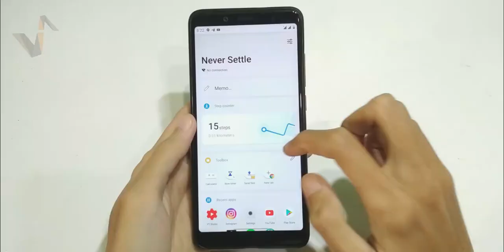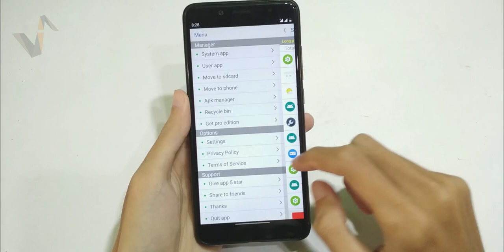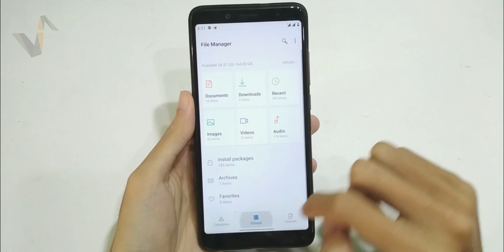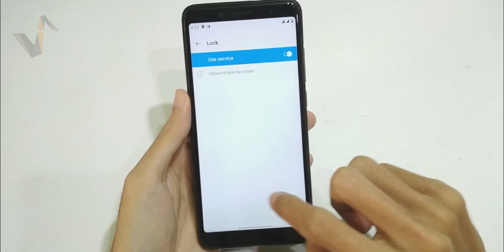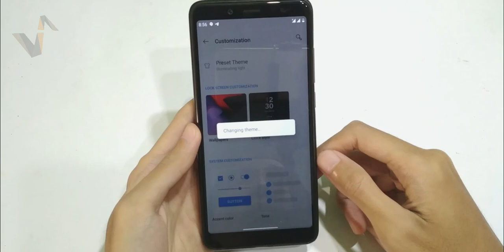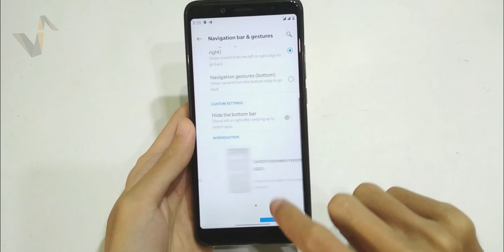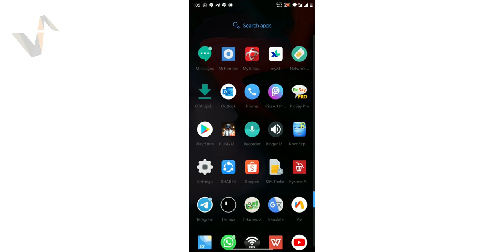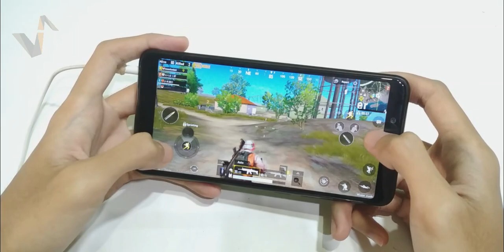PORT ROM OxygenOS OnePlus Android 10 untuk Redmi Note 5 Pro - Whyred [JAC Art Code]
Video diatas saya menggunakan redmi note 5 AI (whyred) 4/64 - Oxygen OS Dragon v4.1 Port for Whyred.
By Speedo WBT

Install rom ini wajib flash fw (firmware) terbaru.
1. Flash fw (firmware)
2. Flash rom
3. Done